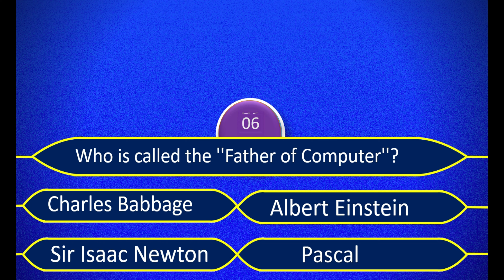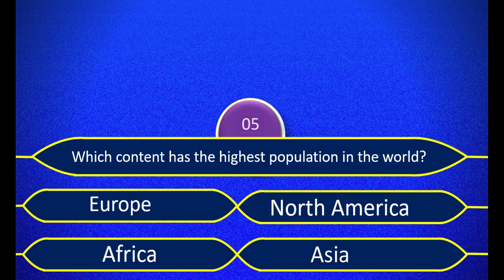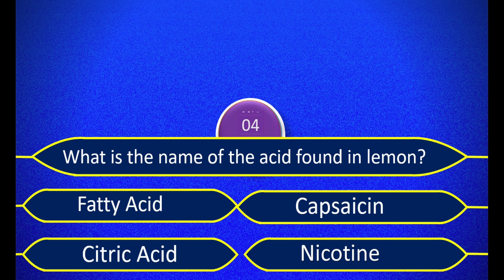Quiz For You || Part -1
About this video : This is a video about general knowledge. It is very useful for the learners of different levels who are interested in general knowledge. The video is so much useful for all. The video is prepared by Ginij and Dhruba  Adhikari. It is supported by Namrata and Sudarshan Adhikari.

Dhruba and Ginij Adhikari